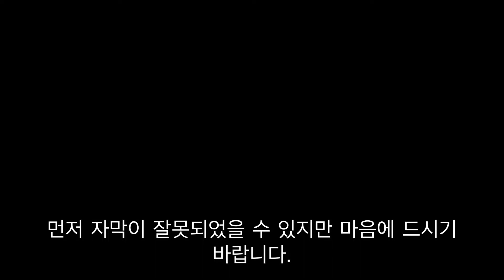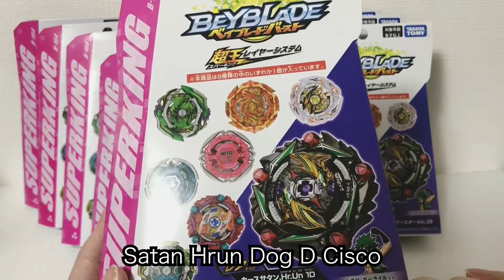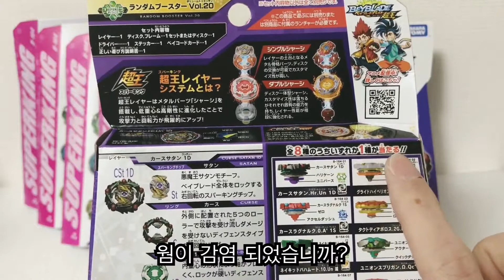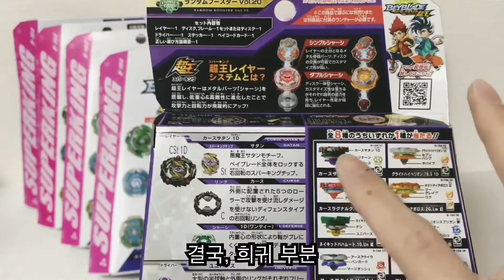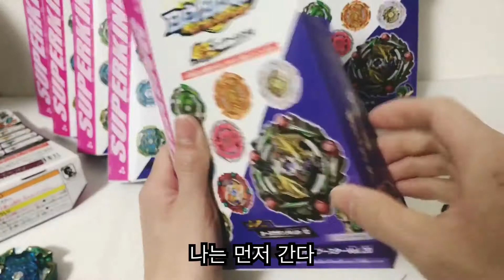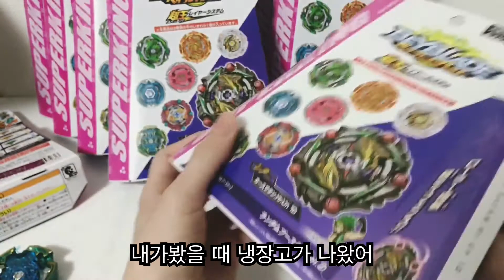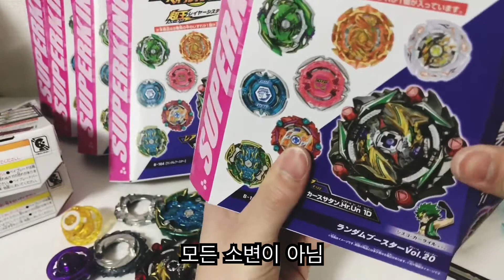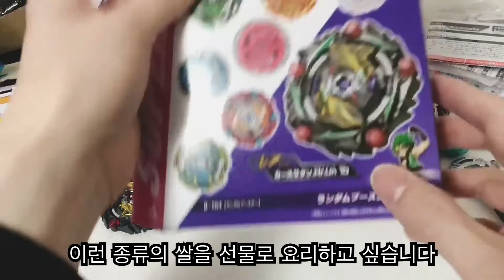베이블레이드 버스트 랜덤 부스터 Vol.20 대량개봉 제13화 #74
한국을 좋아함

한국을 좋아하는 일본인

한국어 공부하는 중

처음 뵙겠습니다. 장난감 아주 좋아하는 유기에요!
일본의 장난감을 중심으로 세계의 장난감을 소개하거나, 즐거운 일이나 도움이 되는 일 등 여러가지 일을 동영상으로 만들어 가고 싶습니다!
일본 이외의 다른 나라에도 소개해가겠습니다.
영어나 중국어, 한국어 공부중이어서 자막같은거 틀릴수도 있겠지만 양해바랍니다.

평소에는 일을 하고 있어서, 동영상을 만드는 것도 처음이고, 오른쪽도 왼쪽도 모르지만 보기 쉽고 즐거운 동영상을 만들 수 있도록 노력하겠습니다.
매일 투고도 할 수 있으면 좋겠다고 생각하고 있습니다!
서브채널, 게임채널도 생겼어요!
꼭 채널 등록 부탁드립니다!

일본판 유우기 공식 LINE, 트위터, 인스타그램, 페이스북, Tik Tok도 시작했어요!정기적으로 정보발신해가겠습니다. 부디 친구추가, 팔로우 부탁드립니다!
아래에서 친구추가, 팔로우 할 수 있습니다.